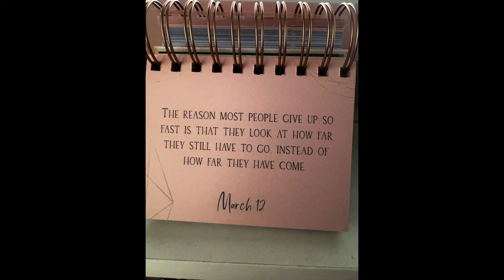DITL VLOG - big burp Miss Luna (day 4373)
The blanket I have on my bed